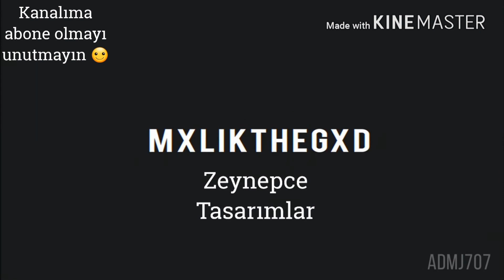Amigurumi Kalp Yapımı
Merhaba Arkadaşlar bu videomda sizlere amigurumi kalp yapımı 'nı anlattım.
Amigurumiye uygun pamuklu ip kullandım.
Tığ olara 2 numara  tığ kullandım.
Hepinize Kolay Gelsin :)